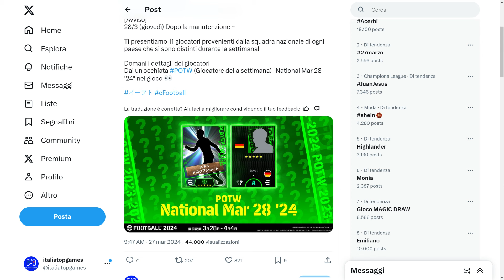eFootball 2024 - Anteprima UFFICIALE di POTW ed Eventi di Domani!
Arriva come di consueto dall'account ufficiale Konami l'anteprima sui POTW di domani, giovedì 28 marzo, per efootball2024dreamteam. Oggi anche un piccolo recap degli eventi in arrivo per BlueLock! Tutto nel video come sempre!